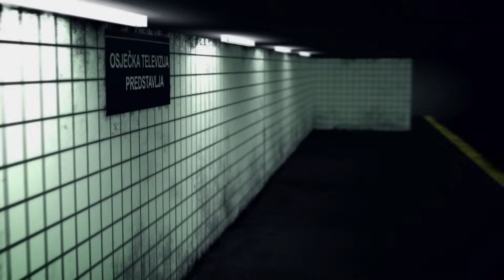V&P TRETMAN 04.12.2023. - Anto Đapić i Goran Flauder